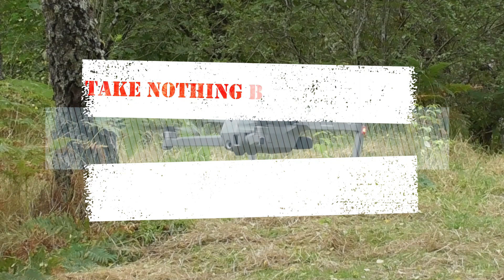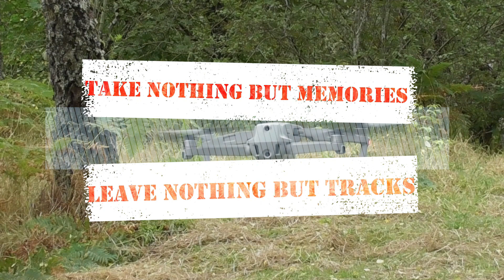A LONG WALK AT OXHILL - SEP 2021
Drone and camera do the talking

Diary:

16 Sep 2021
We pick up Desmond from the garage.  No fan fix yet but parts are on order.  Lindsay is off to work and I am headed out to Oxhill to chill.  The weather is great but does not look good for the weekend.  On arrival I pick a spot and get parked up.  The antennas are up and working.  The birds here seem to think it is spring again.  They are singing as if it was anyway.  I have a growing species list including some birds that I thought would have gone home for the winter.  The car park is quiet and I am the only one here at the moment.  It is not a motor home hot spot, just a place to relax and take an easy walk.  I mix up the food so I am having two lunches today.  I listened to the radio, watched a film and then headed for bed.

17 Sep 2021
I am up and at the world but not too early.  The weather is not as nice as yesterday but much less windy so given the chance I may get to fly the drone.  After listening in on the radio I did just that and went out to fly.  I flew about the car park and up and down the burn before trying up the road a little. Then it was time to land and concentrate on lunch and what I was going to do afterwards. Turns out I filled the afternoon with birding and radio.  Oh and a cup of tea.  Craig brought Lindsay when she finished work and we settled in for the evening.  It is getting dark early now and it is weeks before the clocks go back.  We read our books and listened to the radio before bedtime.

18th Sep 2021
The weather once again is bright and sunny.  The forecast was for rain. Lindsay went for a walk after breakfast and found most if not all of the cherries and apples are missing.  Later Lindsay and I went for the same walk and investigated.  It had not been picked as the fruit was missing from inaccessible places; there have been plenty of pollinators as the Rowan etc are all present.  We then noticed signs of spraying and wondered if the path weed spraying had infected the trees.  We completed the loop and as we descended spotted a Roe Deer feeding in a glade.  We tried to photograph but I only had my Pocket 2 with me, Lindsay got the best photo with her long lens.  We then returned to the van for a late lunch.  Lindsay decided to head out for another walk up the hill.  I read and played radio having twisted my knee on return from the last walk, so time for a cuppa when Lindsay returned.  Lindsay then nipped out again around the short walk to try for sunset shots.  Then it was time to eat and listen to radio.  It was soon time for bed.  It is getting dark early.

19 Sep 2021
The RSGB News was on HF today.  I could not hear Ron on 2m.  After breakfast we drank our tea.  The n took a break in the rain to drop the mast.  More tea then it is time pack up and head for home.

Wildlife:
Carpet Moth, Small White, Small Tortoiseshell, Peacock Butterfly, Red Admiral,  Speckled Wood. Roe Deer, Hover Fly

Birds:
Buzzard, Rook, Chaffinch, Woodpigeon, Wren, Blue Tit, Long Tailed Tit, Willow Warbler, Robin, Goldfinch, Coal Tit, Great Tit, Chiffchaff, Swallow,  Carrion Crow, Black Headed Gull, Blackbird, Pheasant